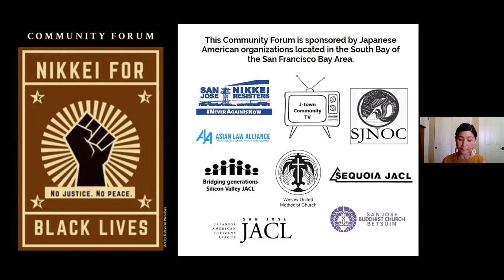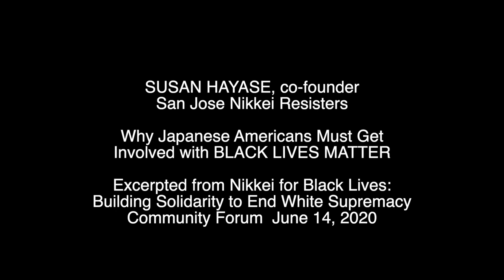Why Japanese Americans Must Support BLACK LIVES MATTER by Susan Hayase, San Jose Nikkei Resisters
This excerpt from the Community Forum: NIKKEI FOR BLACK LIVES is by Susan Hayase, co-founder of San Jose Nikkei Resisters.